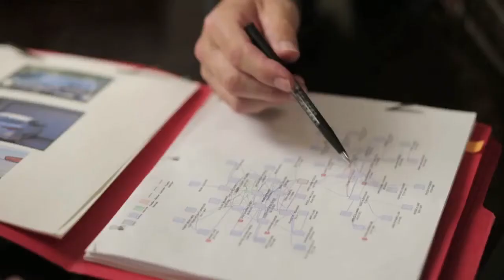Insurance Fraud Investigator Sacramento CA | Private Detective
Specializing in cases involving Insurance fraud, divorce cases, missing persons and cheating spouses.

Bryan is a retired California City Police Officer. He was his agencies top recruit out of the Police Academy and spent the majority of his career in Special Operations. He now takes this same work ethic and professional approach to resolve and win cases for the public. All calls are confidential and free of charge. Become a client today.